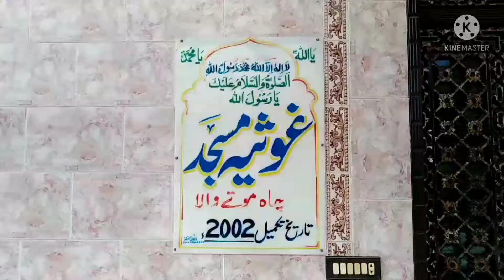beautiful Masjid in a very small village of Khanewal